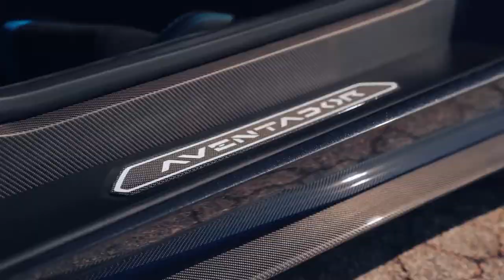Ilkay Sencan Dynoro - Rockstar | Lamborghini